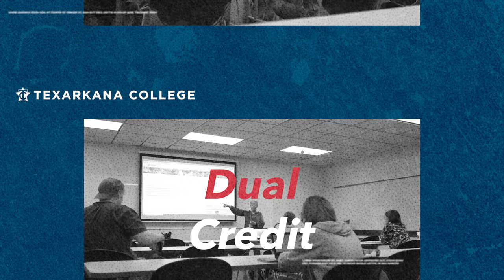Start Here, Go Anywhere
Texarkana College Football Scoreboard Promotional Video Ad Fall 2023

Graphics: Dynamic Hip Hop Slideshow by Mean provided through Motion Array License